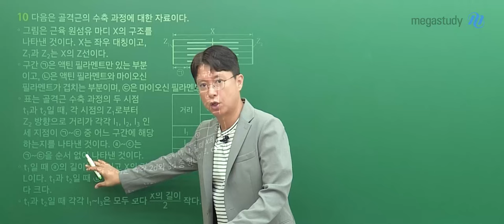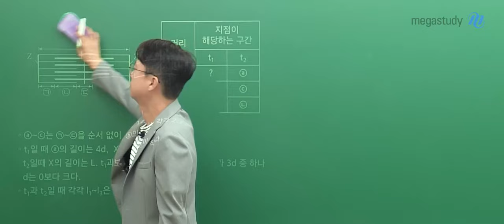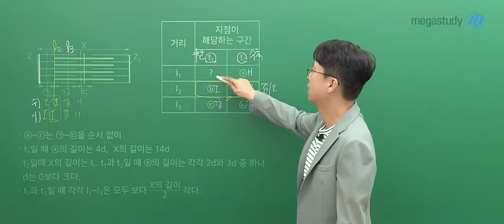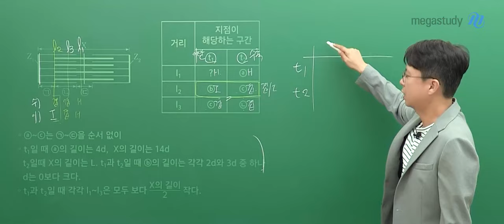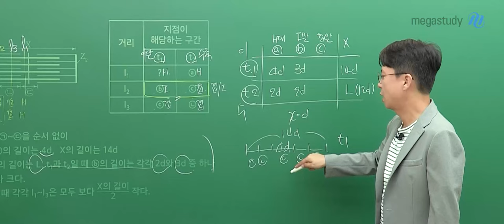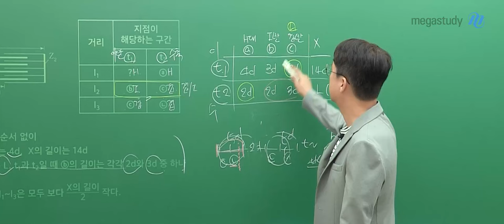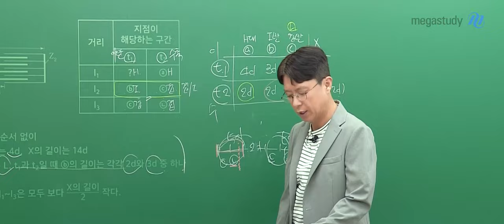[메가스터디] 생명과학 백호쌤 - 2025학년도 고3 10월 학력평가 생명과학I 해설강의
생명과학 백호 선생님의 2025학년도 고3 10월 학력평가 생명과학I 해설강의 영상입니다.